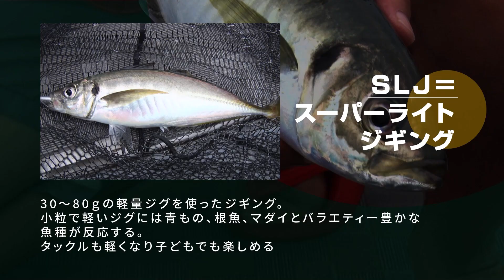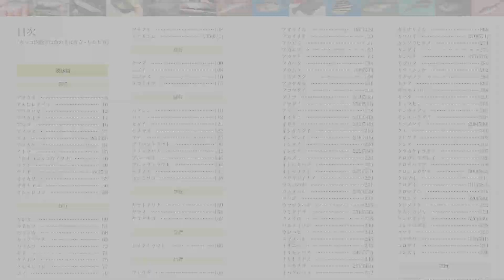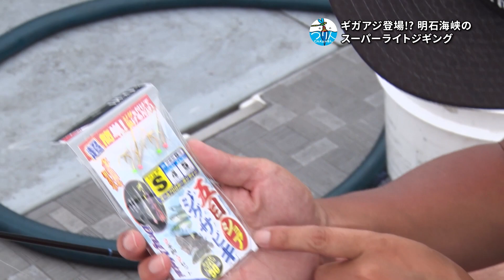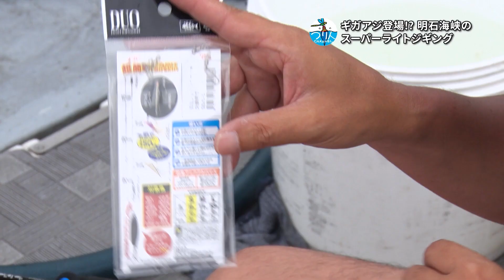「ギガアジ連発！スーパーライトジギングの本領発揮」釣り名人の秘密を暴け！第17回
SLJ（スーパーライトジギング）とは、200ｇ以上の重たいジグ（金属のルアー）をシャクリ上げる従来のジギングとは異なり、40ｇ前後の軽いジグを使うほか、専用の軽快なタックルで疲れ知らずの新しいスタイルです。

明石海峡のスーパーライトジギングに密着。サワラやハマチを想定して出船したのですが、出迎えてくれたのはまさかの大型アジ！　50cmに迫るギガアジが次々とジグを襲います。アジねらいならではのノウハウの数々を披露してもらいました。

【「つり人チャンネル　釣り名人の秘密を暴け！」とは？】

魚釣りの世界には、「圧倒的にたくさん釣る」名手が存在し、いつもほかの釣り人を出し抜いています。言葉が通じない魚が相手なのに、なぜ魚の気持ちがわかるのか？　どんな秘密の技を使っているのか？　それを暴くのがこの番組。

釣りの研究に人生を捧げた釣り雑誌編集者がエキスパートの釣りに同行し、その釣りを徹底的に追及。普通の目線では気付けない釣り名人たちの細かすぎる動作や、複雑すぎる思考回路を次々と解きほぐしていきます。

いったいどんな秘密が隠されているのでしょうか……？

■サンテレビ：毎週日曜・午前11:00より30分放送
■三重テレビ：毎週月曜・夜24:20より30分放送
■AbemaTV釣りチャンネル：地上波放送翌週の金曜夜21:00～

◆「メジロ＆サワラ　スリル満点！　明石海峡のSLJ」釣り名人の秘密を暴け！第15回